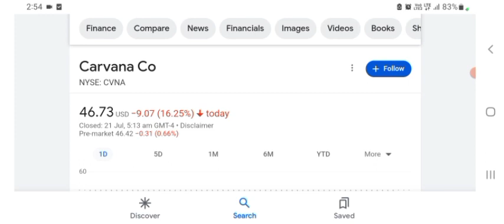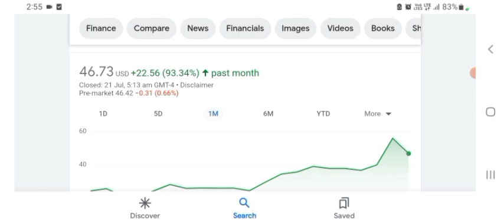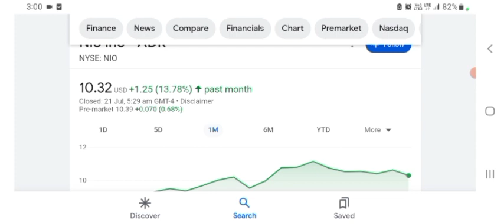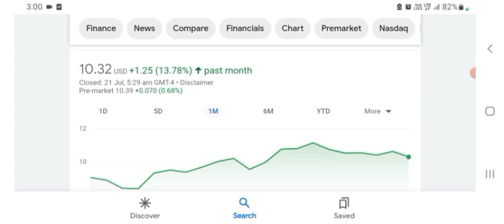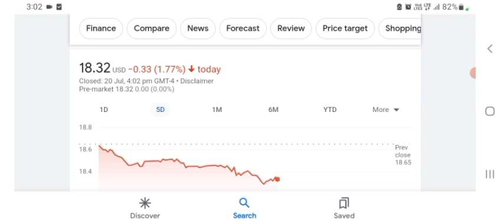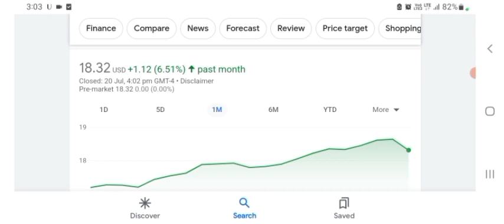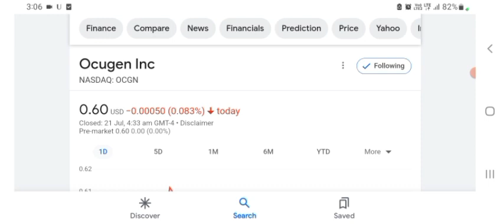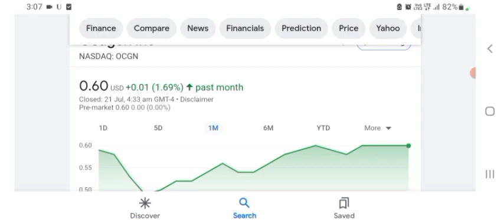Carvana Stock: CVNA SQUEEZE or ZERO?